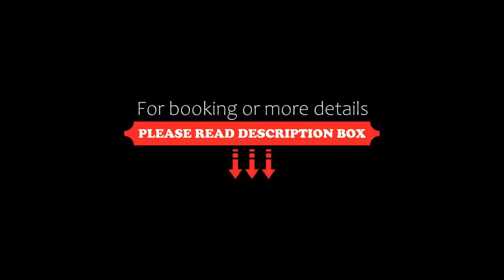FabHotel Loharker Ramdaspeth, Nagpur, India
About Property:
You're eligible for a Genius discount at FabHotel Loharker Ramdaspeth! To save at this property, all you have to do is sign in.
FabHotel LA Rooms is located within 6.5 km from Nagpur Airport, Nagpur Railway Station and Nagpur Bus Station. Free Wi-Fi access is available.
The clean air-conditioned rooms here will provide you with a sofa, desk and a seating area. There is also an electric kettle. Featuring free toiletries, private bathrooms also come with towels. Some rooms have a garden view...
Property Type: Hotel
Address: 135,Near Anil Golhar Hospital,Ramdaspeth, 440010 Nagpur, India
Searching For
1. FabHotel Loharker Ramdaspeth - Nagpur - India
2. FabHotel Loharker Ramdaspeth - Nagpur - India Address
3. FabHotel Loharker Ramdaspeth - Nagpur - India Rooms
4. FabHotel Loharker Ramdaspeth - Nagpur - India Amenities
5. FabHotel Loharker Ramdaspeth - Nagpur - India Offers and Deals
Audio Credit:
Track Title: Subway Dreams
Artist: Dan Henig